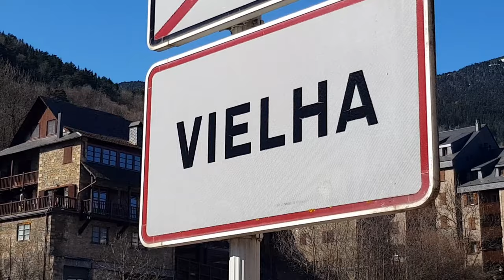Nawet król Hiszpanii tu na nartach śmiga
Vielha to przepiękna miejscowość w hiszpańskich górach Pirenejach. Słynie ona z góralskich domów z kamienia oraz stoków narciarskich, po których śmiga nawet król Filip VI Hiszpański. Miłego oglądania!
00:00 Wstęp
00:14 Pireneje
01:24 Dolina Aran
04:00 Vielha
06:44 Kościół
07:27 Flagi
08:30 Cafe Solo czyli Espresso
10:14 Widoczki
10:51 Vielha a Zakopane
14:39 Słów kilka na koniec